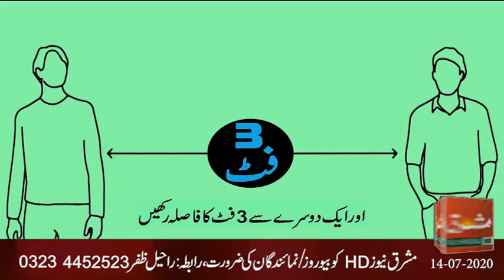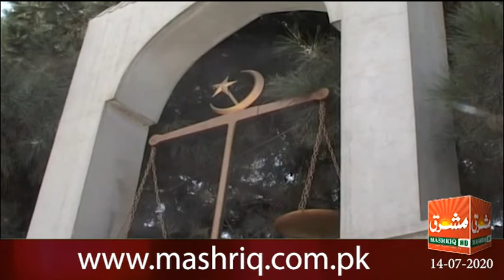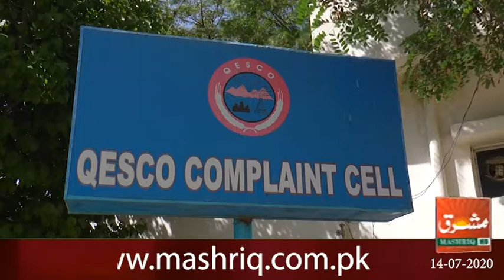Mashriq News Bulletin Balochistan 14 07 2020